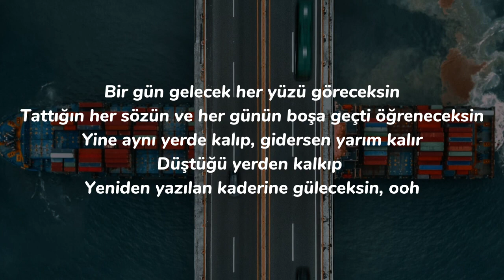yana yana mix